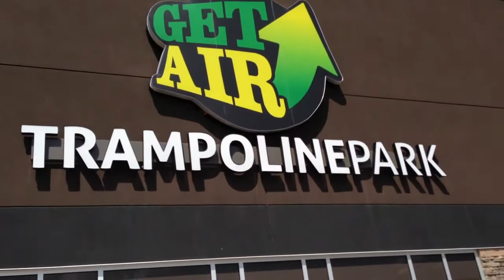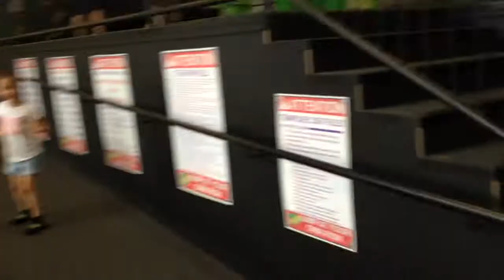МАРІЯ РОЗВАЖАЄТЬСЯ НА БАТУТАХ GET AIR TRAMPOLINEPARK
THE BEST PLACE FOR KIDS
МАРІЯ ПРИЇХАЛА В РЕДЖАЙНУ НА НАЙКРАЩІ БАТУТИ ДЛЯ ДІТЕЙ.